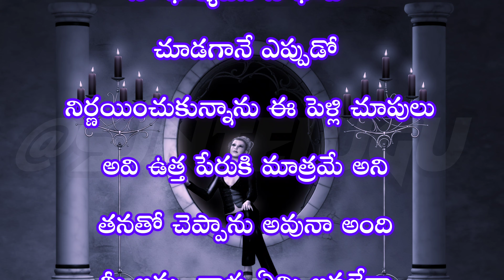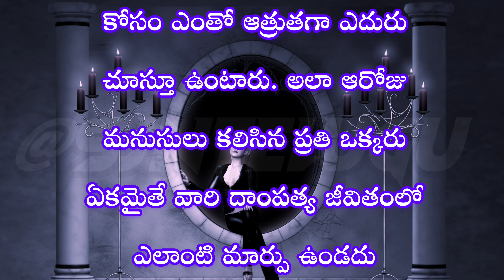తొలి రాత్రి |Motivational and inspirational quotes